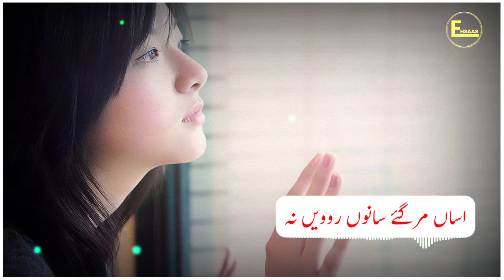Saraiki WhatsApp Status Video || Singer Attaullah || New Status Video